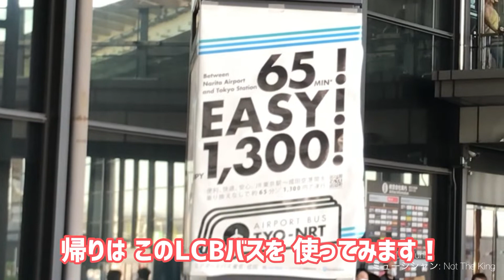【札幌→成田→東京】親切な［ピーチ航空］&LCB(ローコストバス)ありがとう☆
ピーチ航空